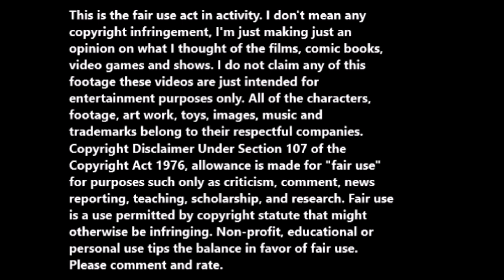Playing STAR WARS Knights of the Old Republic: II The Sith Lords part 6.